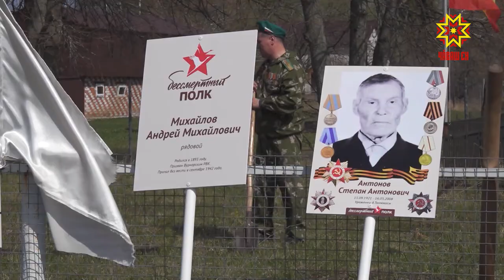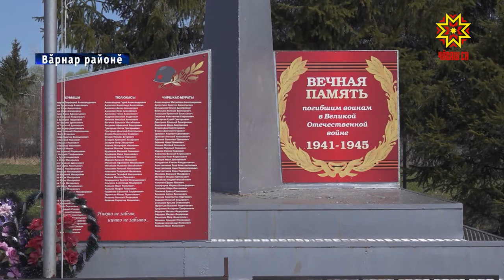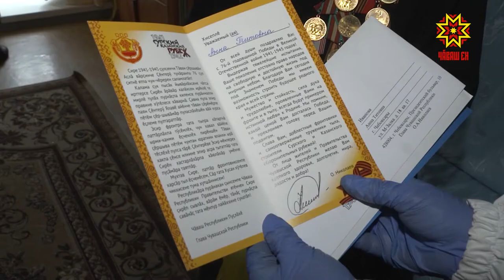Республика 07.05.2021 на чувашском языке. Вечерний выпуск